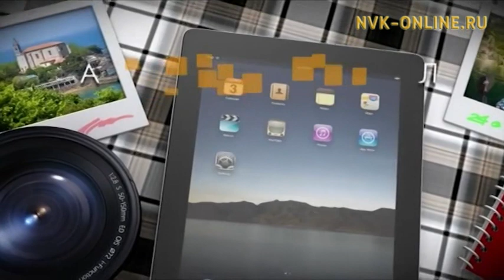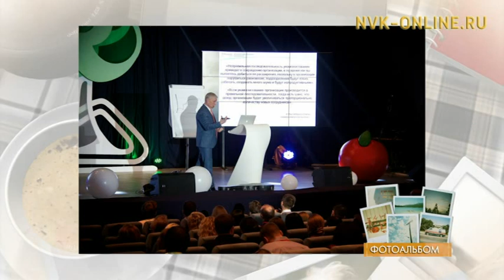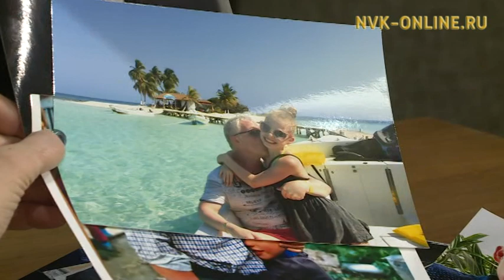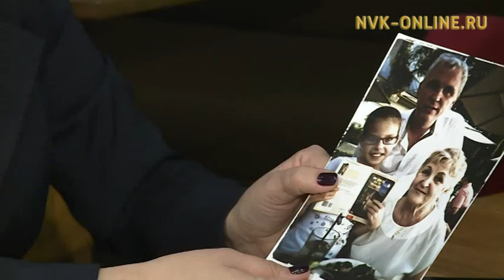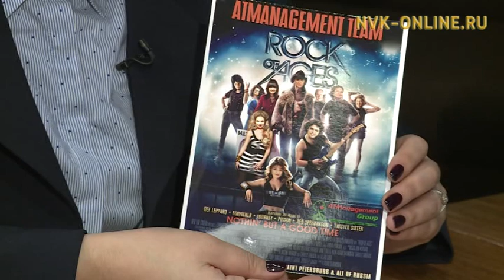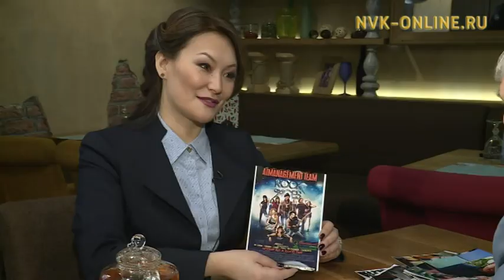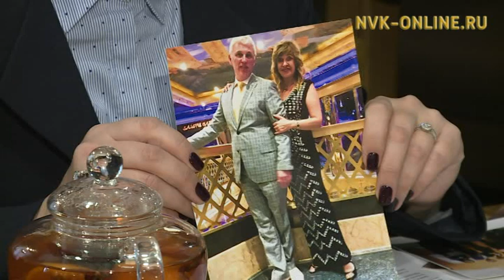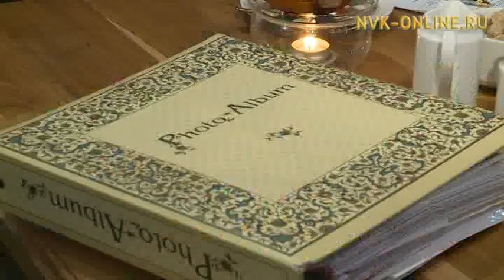Владислав Мусатов - президент консалтингового холдинга AT Management Group. Фотоальбом (26.03.2017)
Официальный сайт NVK-ONLINE.RU Умение вести людей за собой дано не каждому. Лишь единицы могут влиять, направлять и мотивировать. Таким людям получается вдохновлять людей для достижения общих целей и устремлений к таким высотам, о которых те люди даже не думали, что способны самостоятельно достигнуть всего сами.

В передаче "Фотоальбом" поговорят с очень интересным человеком - президентом консалтингового холдинга AT Management Group, ведущим бизнес-консультантом, который помог не одной компании увеличить прибыль и мотивировать работников. Владислав Мусатов - человек, который знает, как заработать и как управлять финансами.